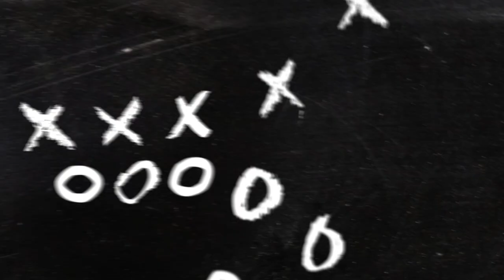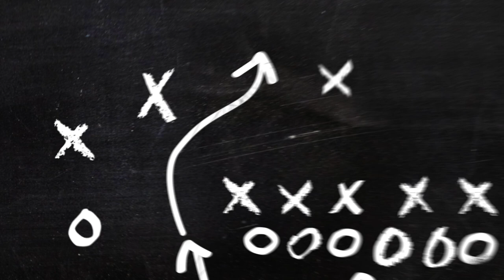Jon Kitna - Line Throws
Waxahachie High School Head Coach, Jon Kitna, discusses the importance of having your quarterbacks do line throws during their warm up. For more coaching tips, visit iCoachApp.org!